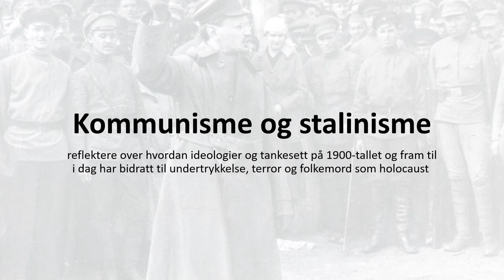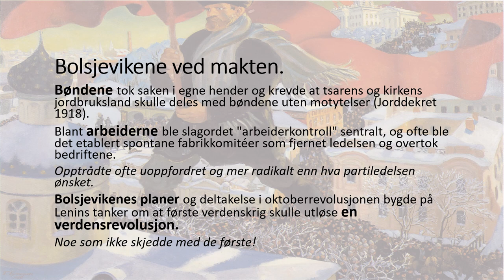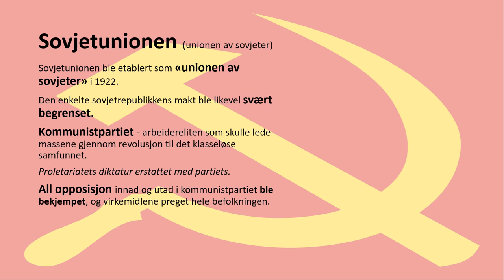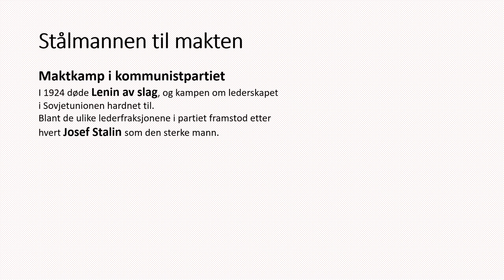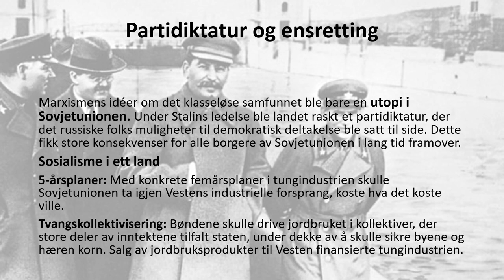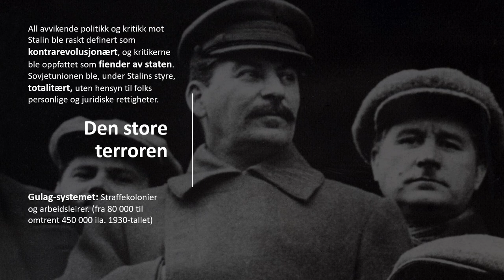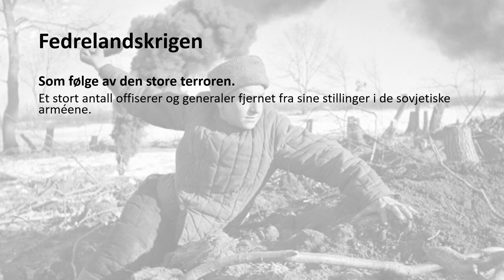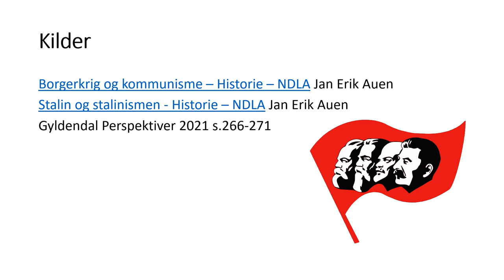Historie: Kommunisme og stalinisme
HIS20: reflektere over hvordan ideologier og tankesett på 1900-tallet og fram til i dag har bidratt til undertrykkelse, terror og folkemord som holocaust
00:00 Bolsjevikene ved makten
02:43 Borgerkrig i Russland
06:16 Sovjetunionen dannes
10:59 Stålmannen til makten
13:27 Partidiktatur og ensretting
16:52 Den store terroren
20:56 Tenk over: Sovjetunionen på 30-tallet?
21:28 «Fedrelandskrigen»
24:26 Avstalinisering?
26:18 Kilder